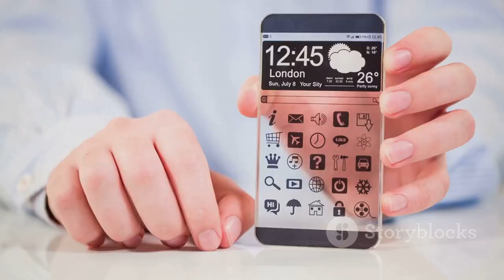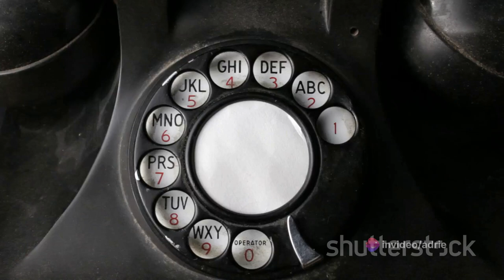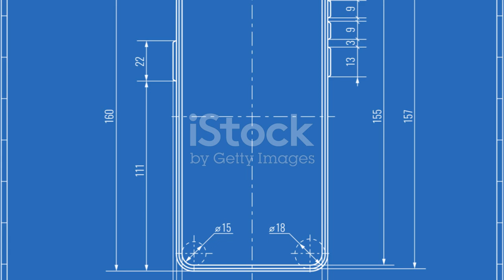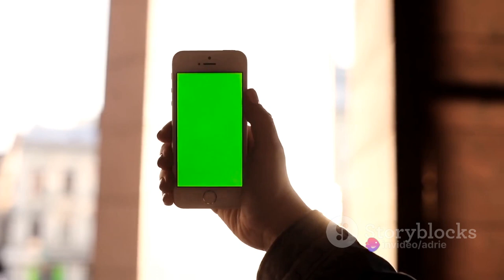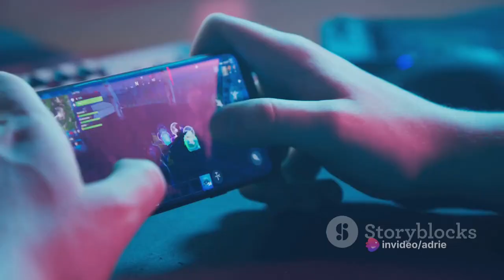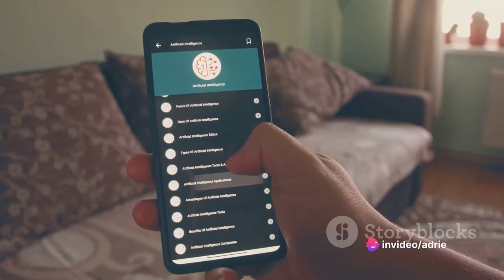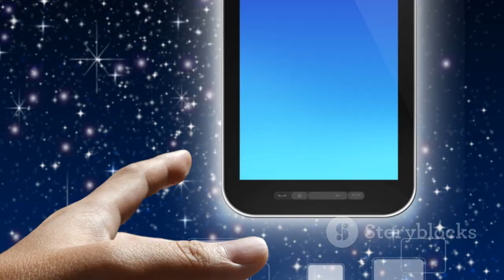The invention of mobile phone